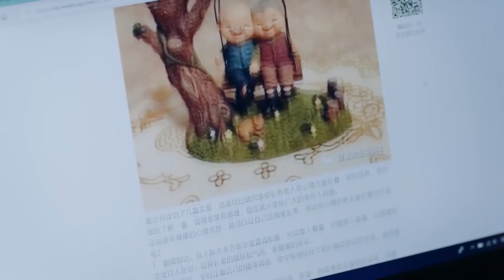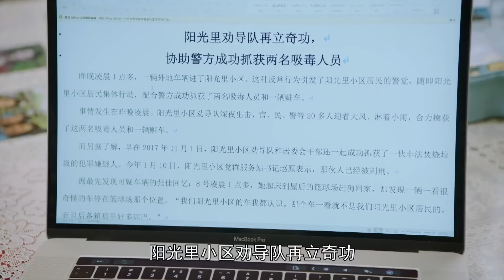【中年丧偶 海清女王逆袭】富太太神坛跌落 再闯金融界《甜蜜的夏冬》Sweet Life 精编版 EP22 | 主演：海清、任重 【欢迎订阅SMG尚世五岸梦想剧场】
【剧情简介】该剧讲述了都市女性田蜜由于丈夫自杀从一个养尊处优的富太太跌入生活谷底，不得不扛起替丈夫偿还债务的重担，后一路拼搏成长为一名金融理财师，并收获美满爱情的故事。